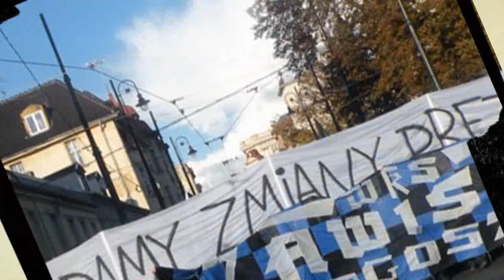Zawisza Bydgoszcz - podsumowanie jesieni 2009/2010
Zawisza Bydgoszcz - podsumowanie rundy jesiennej sezonu 2009/2010